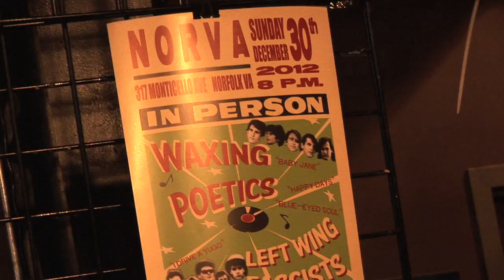The Left Wing Fascists - Norva, Norfolk, VA, Dec. 30, 2012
Fun times with Big Al and the guys!